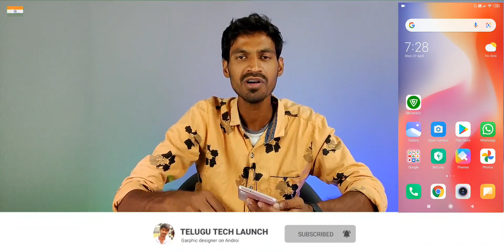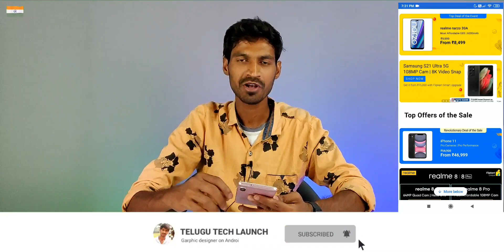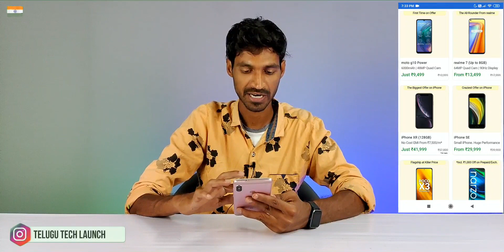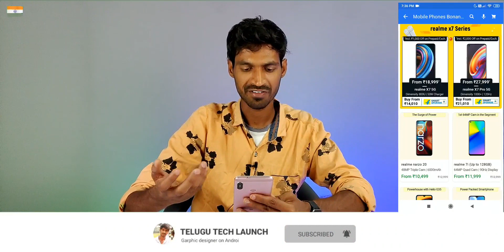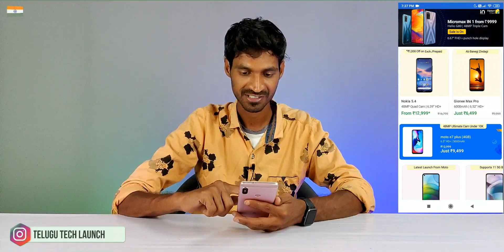Which mobile should buy in flipkart now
Greetings from TTL: Heartly Welcome!!!

Realme 8
Realme 8 Pro
Realme X7
Realme X7 Pro
Realme Narzo 30 Pro 5G
Realme Narzo 30A

Redmi Note 10
Redmi Note 10 Pro
Redmi Note 10 Pro Max

Mi10i 5G
MI 10T 5G:MI 10T 5G
MI10T Pro 5G

OnePlus 8T 5G
OnePlus 8 Pro
OnePlus Nord 5G

Vivo X60
Vivo X60 Pro
Vivo X60 Pro+
Vivo V20 SE
Vivo V20 2021
Vivo V20 Pro 5G

OPPO F19 Pro
OPPO F19 Pro+

Micromax In Note 1
Micromax In 1b